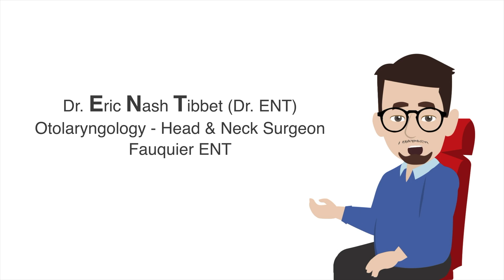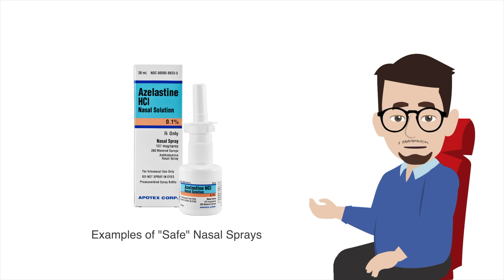ENT Reviews Family Guy Scene: Nasal Spray Addiction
Dr. ENT takes a close look at scenes from Family Guy depicting nasal spray addiction, a medical condition known as rhinitis medicamentosa. He breaks down how accurately the medical information is portrayed in all this particular scene.